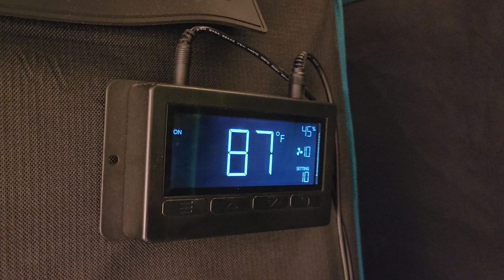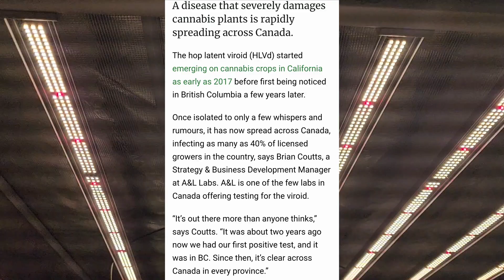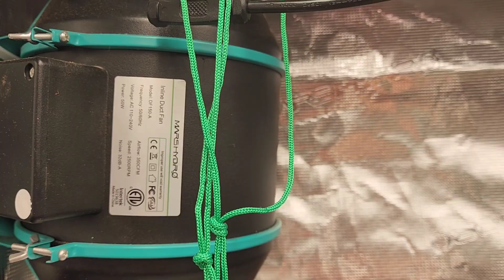WARNING to all Growers!!! This Disease has infected 40% of the Licensed Growers in Canada FC-E8000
in this video i go over the  hops latent viroid that has been spreading throughout the grow community